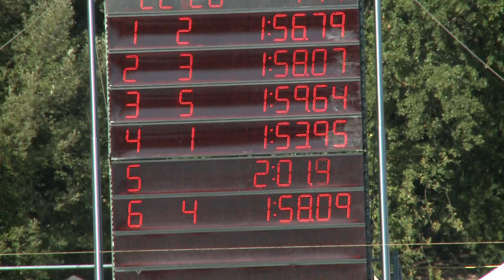Theo Andrews 200 Free Walnut Creek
Theo Andrews 200 Free for NBA Coaches Ken and Don analysis